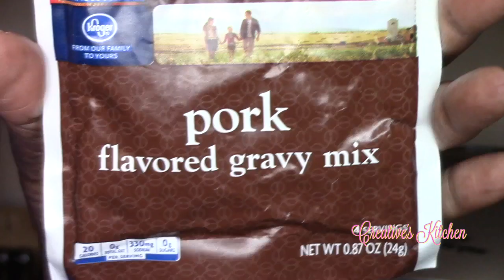Air Fryer Series: Smothered Pork Chops, Rice & Gravy | Creative's Kitchen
How To Make Air Fried Pork Chops, Rice & Gravy

A quick and easy demo of The Creative Lady preparing Smothered Pork Chops, Rice and Gravy.

The Power Air Fryer is used to air fry the "Ribeye Pork Chops" before adding them to the onion gravy.

Gravy: Kroger's Pork Flavored Gravy Mix
Rice: P.F. Chang's Jasmine Rice